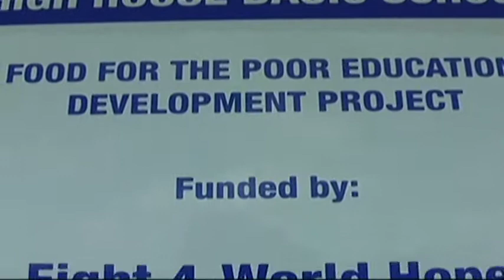Eight 4 World Hope 2013 mission to Jamaica